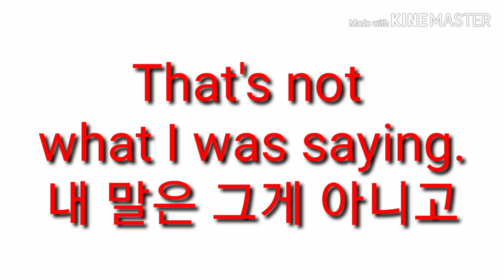내 말은 그게 아니고. 영어로44